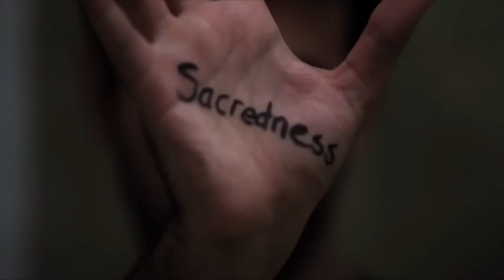D'bi Young: The Sorplusi Principles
D'bi Young talks about eight principles that she believes can, and will, empower artists, particularly resonating with the needs of African artists.

Presented by The Morcos Brothers
Produced by Okepne Ojang
Cinematography by Elwin Buchel

an Andover Yellow / Afritude Production